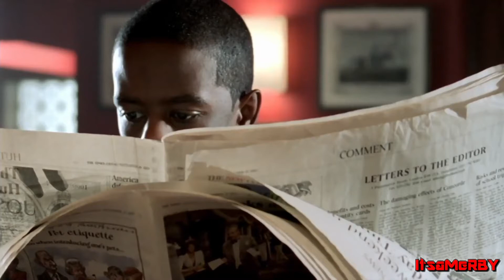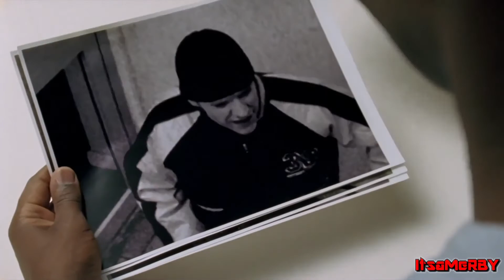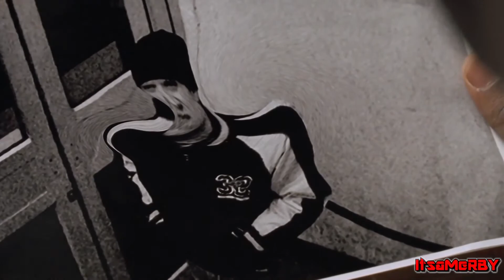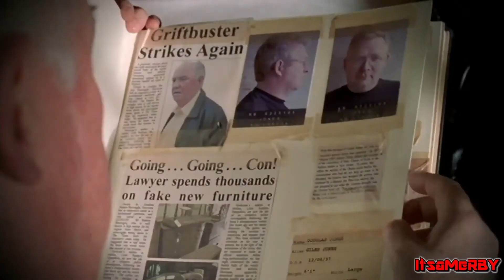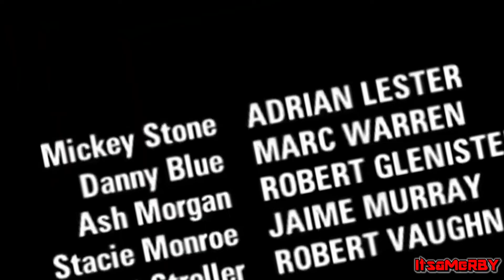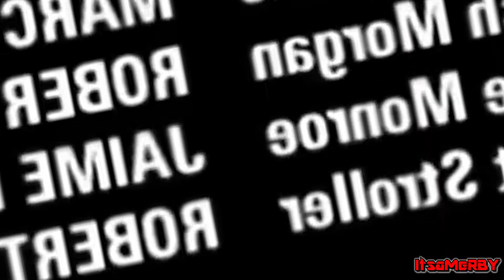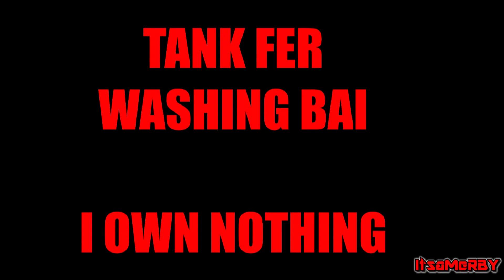[YTP] HELL Episode 4: CoCs and Robbers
Howdy! ItsaMeRBY's back with another Hustle YTP!

This episode is worth a watch, very well put together for an early setpiece in the overall show. Editing this YTP took longer than anticipated; there's just so much content I can wring out of these episodes!